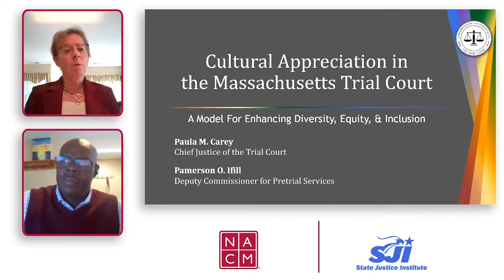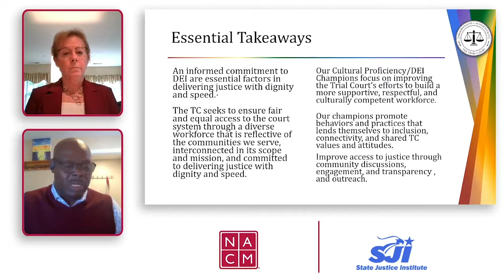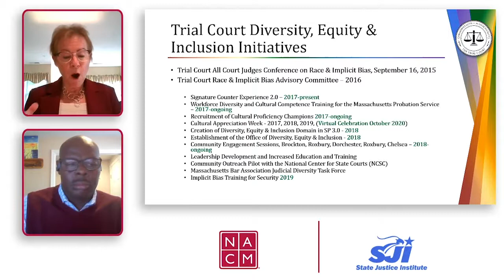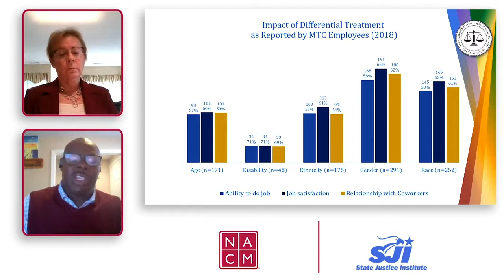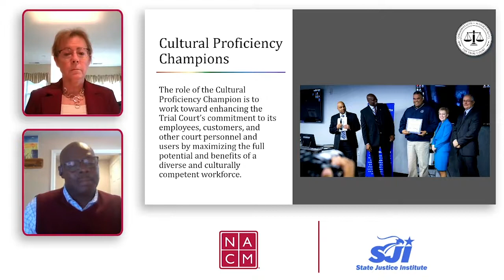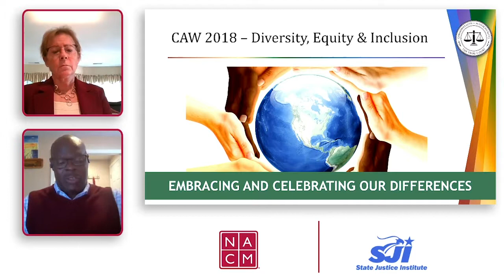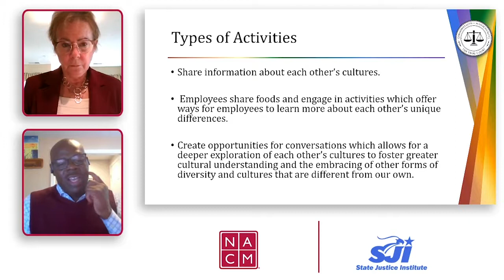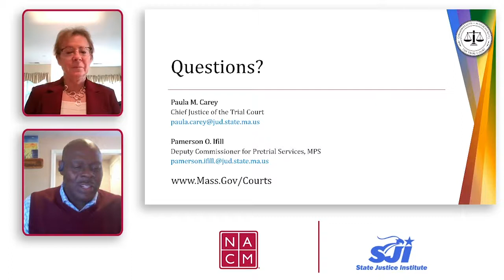Diversity, Equity, and Inclusion Massachusetts Trial Court v01